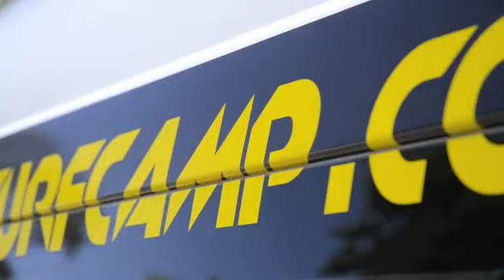Weekend 9 - 11 November 2012